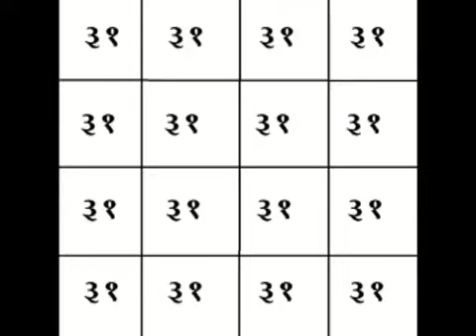यंत्र शक्ति - शत्रु के घर में क्लेश उत्पन्न करें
कलहकारी यंत्र १
शत्रु के घर में अगल लड़ाई झगड़ा हो जाए तो उसकी आधी बर्बादी तो पहले ही हो जाती है. इसीलिए हम आपको ये यन्त्र दे रहे हैं. इस यंत्र को कागज पर लिख कर शत्रु के दरवाजे के नीचे दबा दीजिये. उसके घर में क्लेश होना निश्चित है.